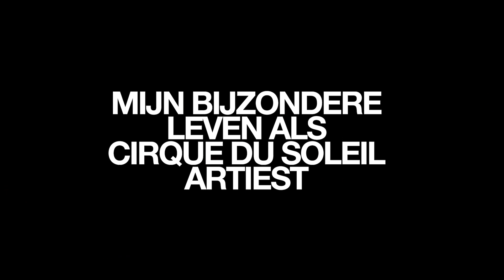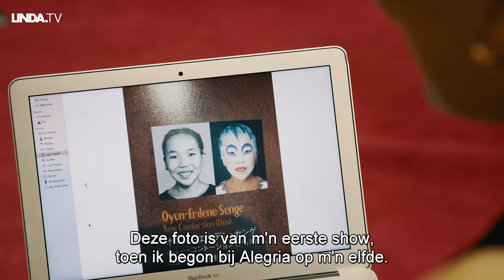Oyun-Erdene leeft uit een koffer - #2|| Mijn bijzondere leven als Cirque du Soleil-artiest || LINDA.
In de tweede aflevering van deze mini-docu staat het verhaal van slangenmens Oyun-Erdene centraal. Haar moeder stierf toen ze zes jaar oud was en kennelijk was het haar laatste wens dat de contortionist zou worden. Bekijk haar verhaal hier.

Vond je deze video leuk? Like! Wil je meer zien zoals dit, check dan ook deze video: *LINK VORIGE VIDEO*

Op LINDA. zie je elke maandag, donderdag en zondag nieuwe video’s die je niet wilt missen.

Maandag 17:00 || 25 favorieten
Donderdag 17:00 uur || Ontspullen
Zondag 17:00 uur || Buurvrouw & Buurvrouw